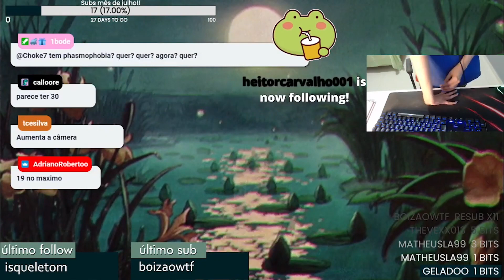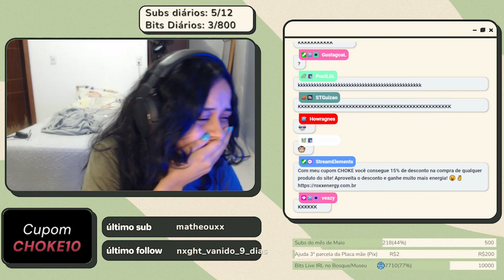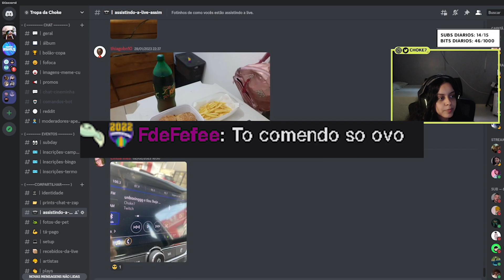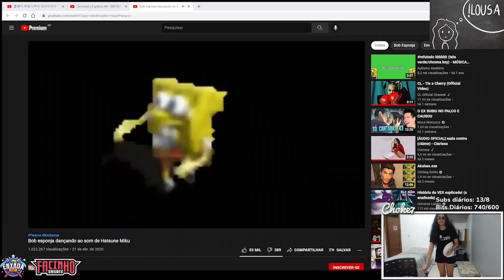UM TOUR PELA LIVE DA CHOKE7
Fiz esse vídeo para treinar edição, sou iniciante espero que gostem

Todos os clips foram tirados da live Choke7 na roxinho